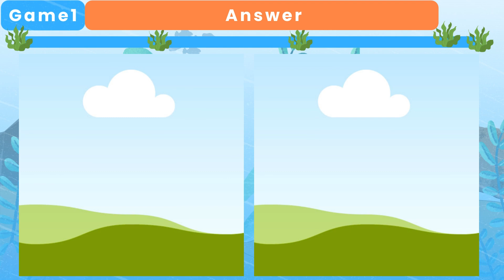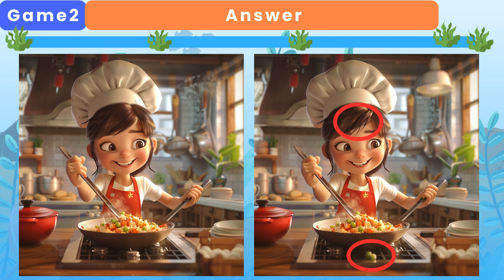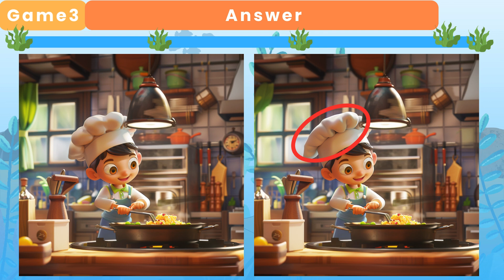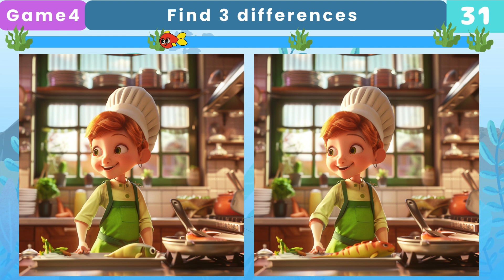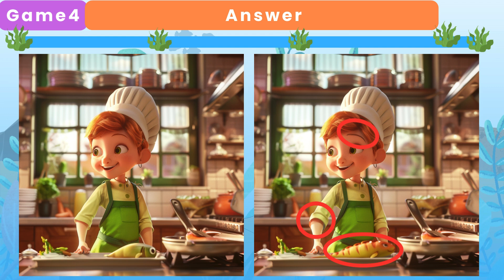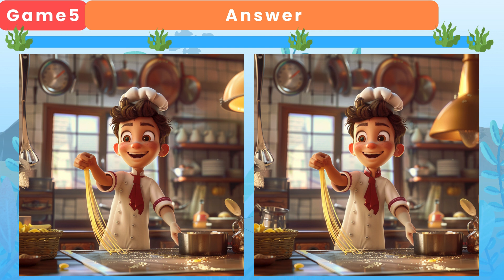Spot the Difference🔍 Little Chefs 17 ⭐Find the Difference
Can you find the 3 differences hidden in the images?
Challenge your observation skills with our fun and engaging spot the difference game, perfect for those looking for a "spot the difference hard" challenge! This video features an illustration of little chefs, making it even more exciting!

- Boost Concentration:  Perfect for kids, these puzzles help improve focus and attention to detail.
- Activate Your Brain:  Ideal for seniors, spot the difference games can keep your mind sharp and active. And it is also effective in preventing dementia
- Daily Fun:  Enjoy a few minutes each day to relax and stimulate your brain.

🌟 Benefits of Daily Spot the Difference Games:
- Enhances visual perception and memory.
- Provides a sense of accomplishment with every solved puzzle.
- Encourages mindfulness and patience.

- Hit the play button and embark on a visual adventure.

Ready to test your skills? Dive into today's video and see if you can find all 3 differences in this "spot the difference hard" challenge! 🧩🔎

*Chapter
00:00 INTRO
00:11 Game 1
01:42 Game 1 Answer
01:55 Game 2
03:26 Game 2 Answer
03:38 Game 3
05:09 Game 3 Answer
05:22 Game 4
06:53 Game 4 Answer
07:05 Game 5
08:37 Game 5 Answer